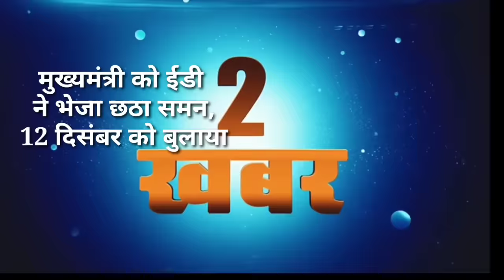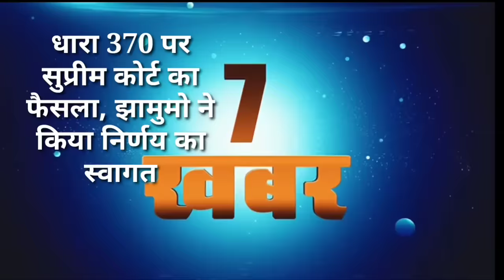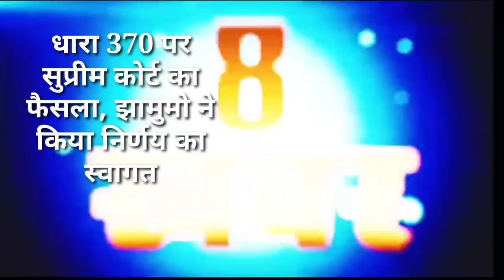आज 13 दिसंबर 2023 झारखंड की ताजा खबर ।। Today Jharkhand News, Jharkhand Breaking News Cm Hemant